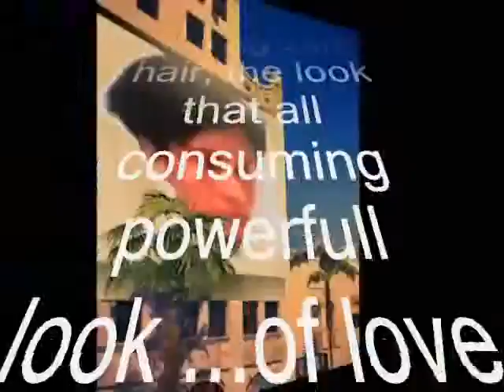Nice Long Black Hair Sweetheart - Miftachul Wachyudi (Yudee)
do.
do so
Money is an excellent servant, but the host
very bad.